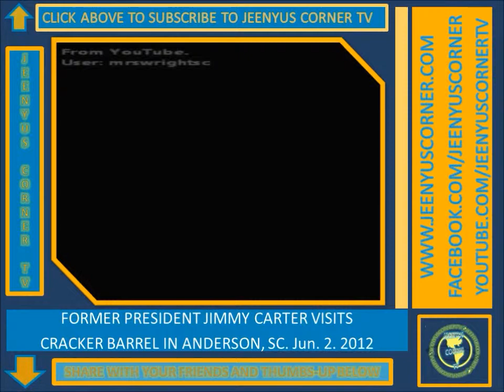FORMER U.S. PRESIDENT VISITS THE UPSTATE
Former President Jimmy Carter suprised employees and patrons of the Cracker Barrel in Anderson, South Carolina, Saturday, June 2nd. 2012.  The young lady who waited on him posted this comment on her Facebook page, "pretty sure i almost had a panic attack! it was alrightt" Jeenyus Corner TV found cellphone video footage posted by youtube user: mrswrightsc